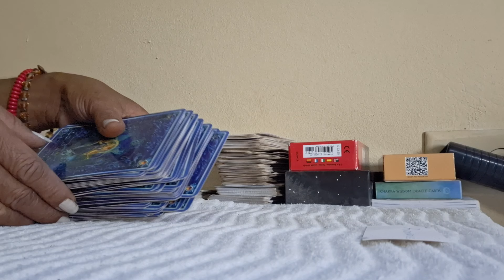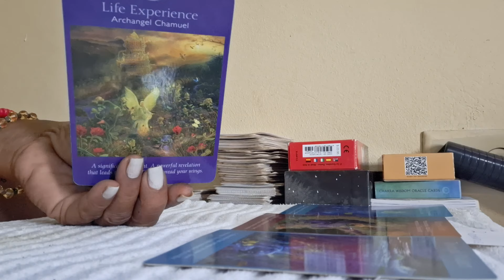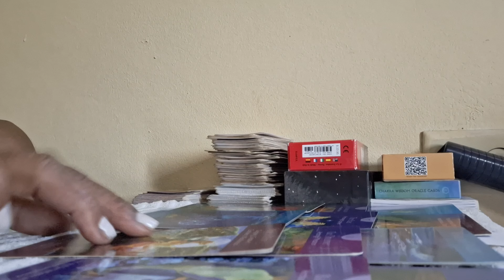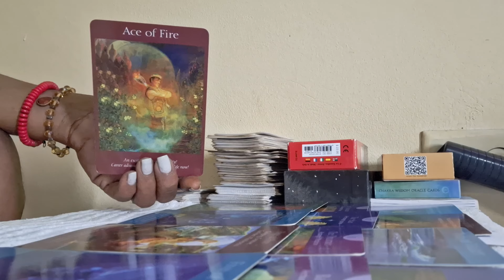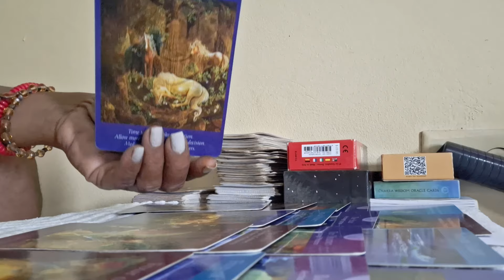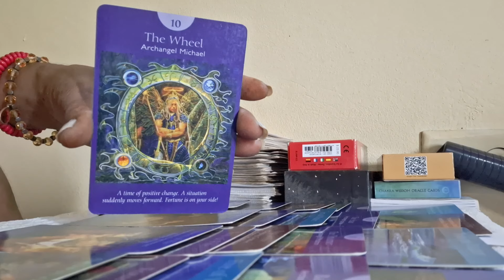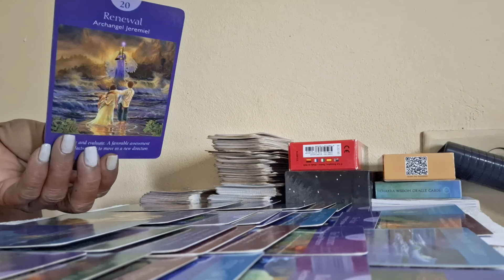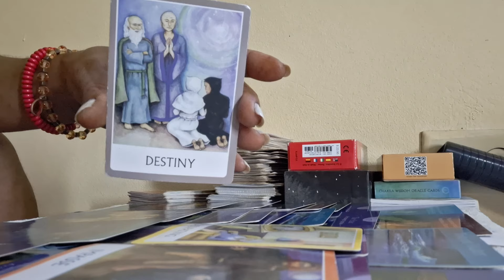This Person Having Romantic Feelings For You ❤️😍